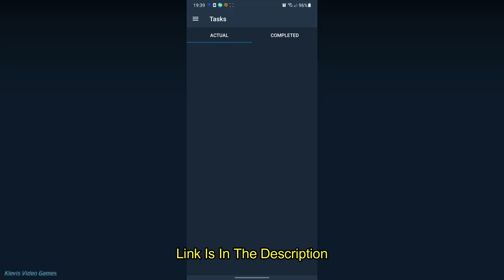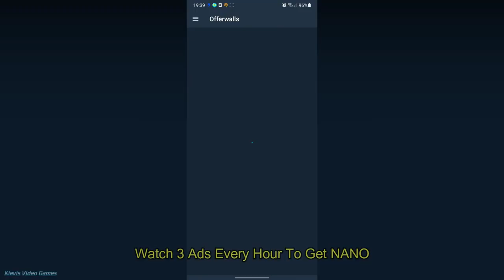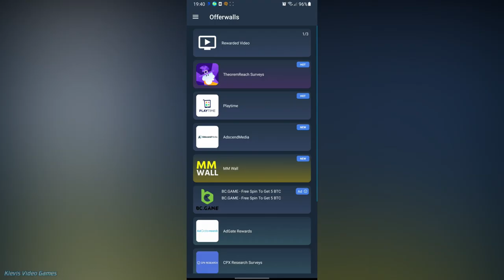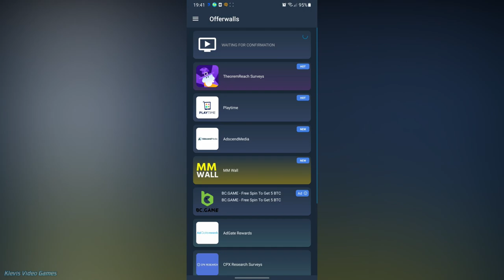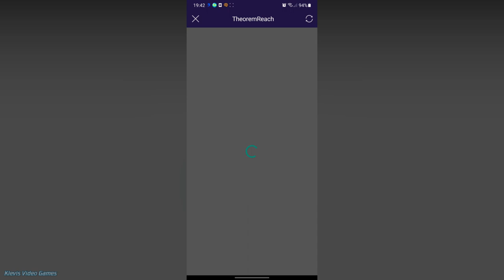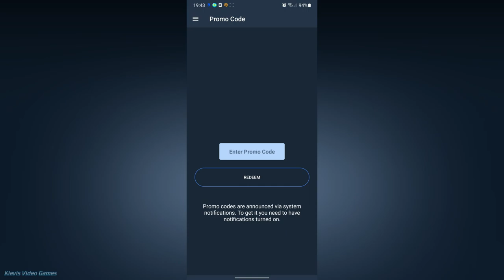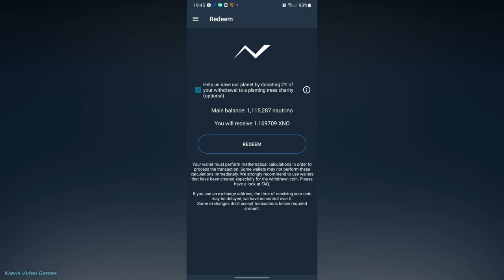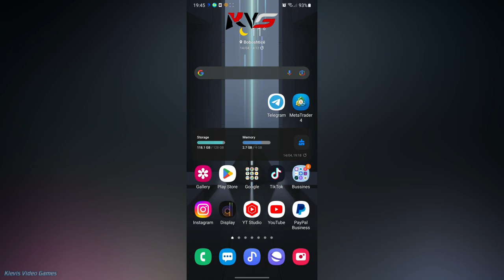TipNano - Earn NANO By Watching ADS & Completing Tasks (Payment Proof) Binance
My telegram channel where i post new ways to make money In this channel i will post new methods